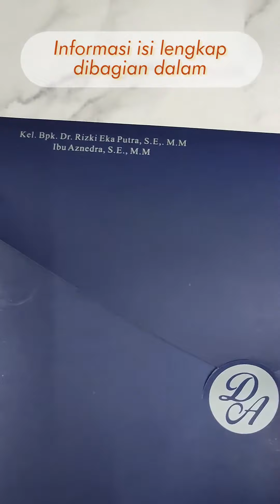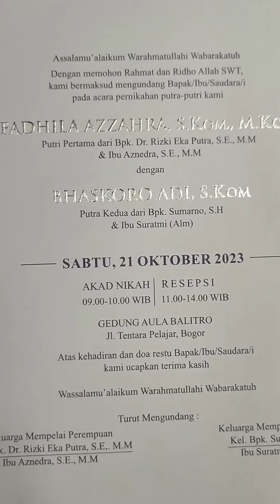Kartu Undangan Mewah terbaru di Pelangi Kartu Undangan Bandung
Jika kamu pesan kartu undangan dari sekarang🤩 kamu akan mendapatkan👇👇👇 ⠀
✔️GRATIS tambahan 10 pcs kartu undangan
✔️GRATIS stiker label + print nama-nama tamu undangan
✔️GRATIS kartu ucapan terimakasih
✔️GRATIS kupon penukaran souvenir
✔️GRATIS plastik kartu undangan

KEUNGGULAN PELANGI KARTU UNDANGAN👇👇👇
✔️Berkualitas
✔️Murah
✔️Cepat
✔️Banyak Pilihan Model & Desain
✔️FREE CUSTOMED
✔️Shipping ke seluruh Indonesia
✔️Dibuatkan satu dummy undangan ⠀

Ayo pesan kartu undanganmu di tempat terbaik hanya di Pelangi Kartu Undangan🥰
Fast Respon:
📲Bpk Deny 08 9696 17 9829
📍Jl.Pagarsih No.31 Bandung